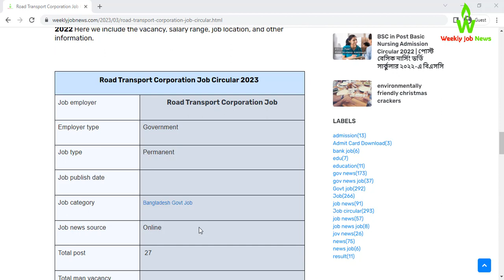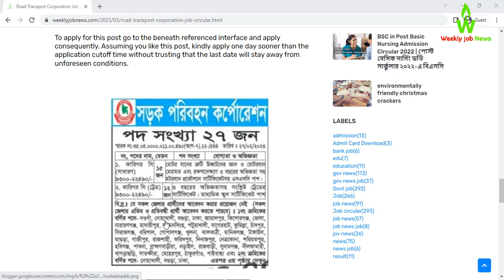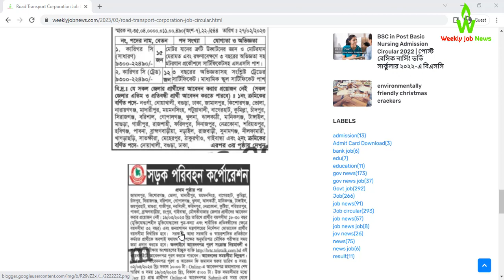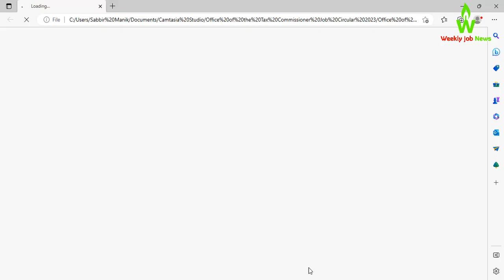Road Transport Corporation Job Circular 2023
Road Transport Corporation Job Circular 2023 has recently been published from their official website and also posted on the Jobs Portal. According to the job circular, they will recruit people in their organization. In this article, we have covered everything about the  Road Transport Corporation Job Circular 2023. Their authority has a new job vacancy for young Bangladeshi young job seekers. Because  -government  Road Transport Corporation Job gave huge facility for service holders. you should submit your application before the deadline:19/03/2023